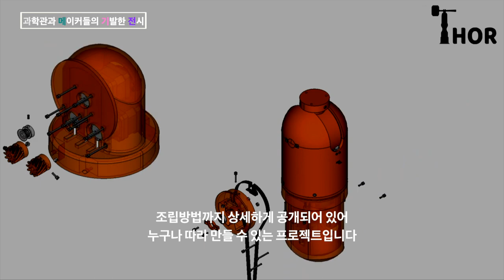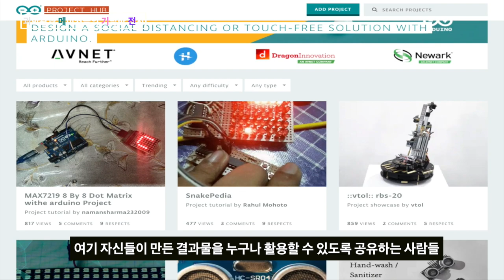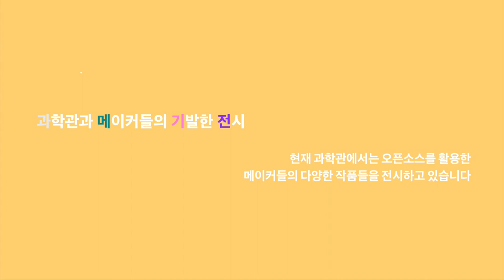[과메기전] 우리가 세상에 다가가는 새로운 방법-01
한여름 과학별미(別味) '과메기전'
-과학관과 메이커들의 기발한 전시-

2회차 우리가 세상에 다가가는 새로운 방법
 섹션1. 공유가 세상을 바꾼다.

국립중앙과학관은 과학, 문화, 산업 등 다양한 분야의
콘텐츠 생산자들인 메이커들과 협력을 통해
전통적인 과학전시의 틀에서 벗어나
메이커들의 시각으로 바라본 세상속 문제와
문제를 해결하기 위한 방법, 결과물을 관람객들에게 보여주고자
과메기전을 마련하였습니다.

전시기간 : 2020년 8월 11일(화) ~ 8월 23일(일)
전시장소 : 국립중앙과학관 과학기술관 1층 전시품개발센터 쇼룸